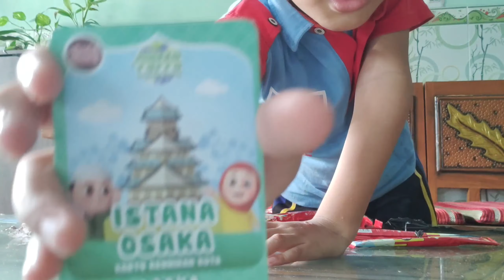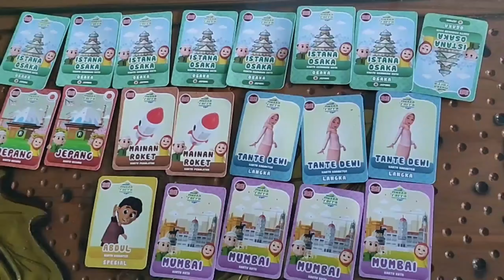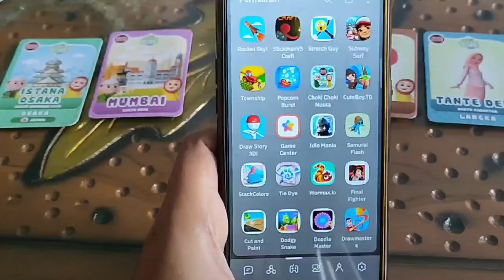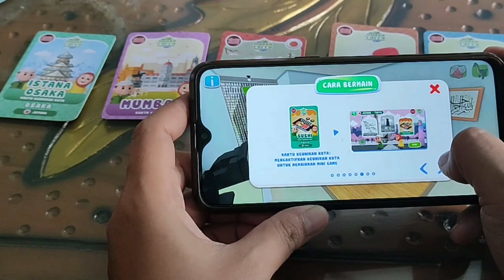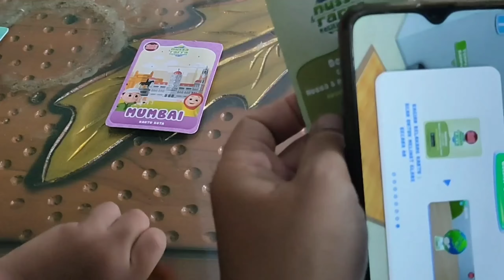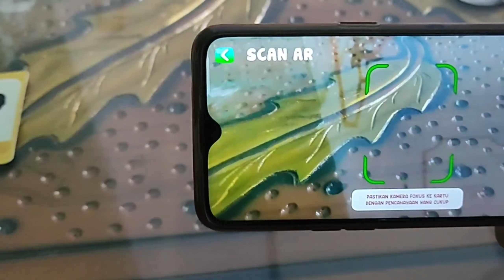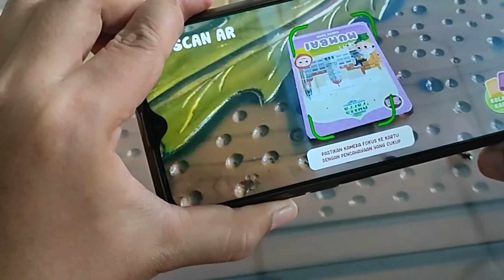Unboxing Choki-Choki Nussa dan Rara keliling dunia, Main Game Choki-Choki By Hanif dan Husna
Ayah izal beli jajanan kesukaan kakak Hanif dan dek Husna. Favorit Kakak adalah Choki-Choki sedangkan dek Husna suka banget sama Potabee. Kak hanif mengoleksi kartu-kartu yang didapat dari pembelian coklat choki-choki. Dan hari ini pas mau dibuka bungkusnya tiba-tiba kak hanif bilang kalau ingin dibuatkan video unboxing choki-choki. Akhirnya, terlahirlah vlog ini.